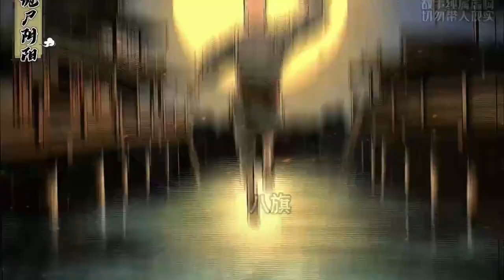cc字幕！【民间诡闻实录：阴阳先生】续集9：风水堪舆定命数，铁口金算断吉凶！生时枉死必成煞，善恶到头天来收！